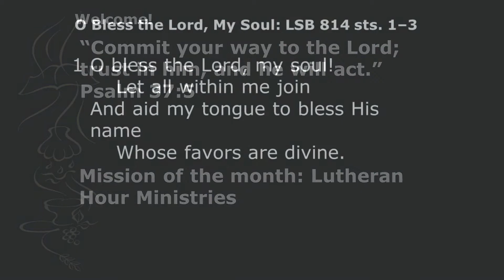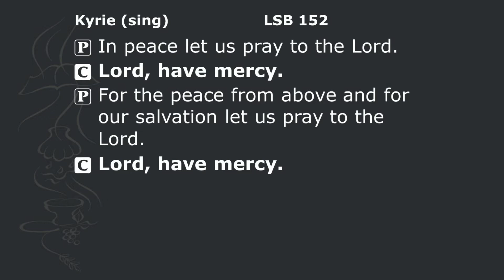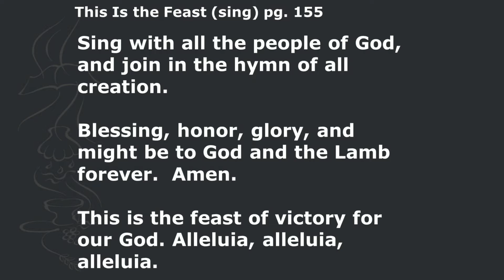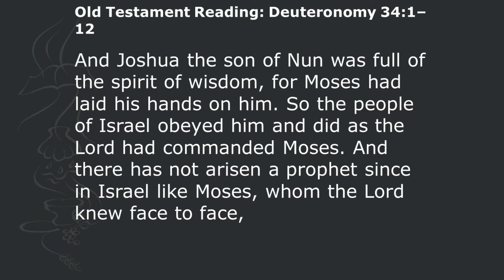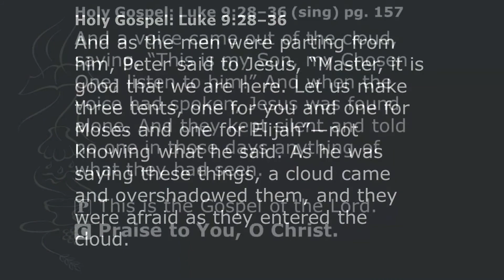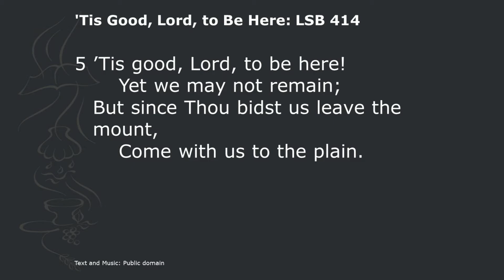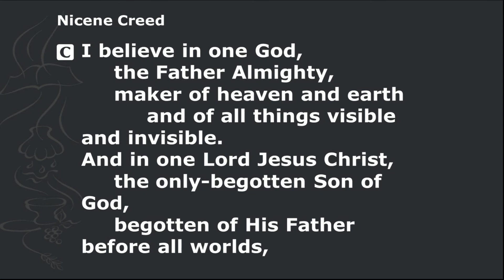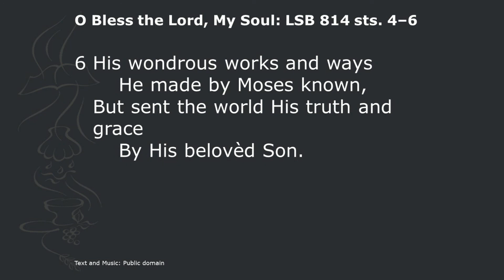Divine Service on Transfiguration Sunday with "Consider Jesus"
The reading from Deuteronomy extols Moses as the greatest prophet. He led God’s people toward the Promised Land, but the Epistle from Hebrews 3 draws a contrast between him and our Lord. “Consider Jesus,” the Epistle encourages us today, not because He is a great servant with us in the “house,” or Church, the people of God, but because He is over it as the builder. When Jesus was baptized, the voice from heaven declared Him to be pleasing to His Father in heaven. The voice from the cloud on the Mount of Transfiguration adds a command not only to the three disciples, but to us as well: “Listen to Him!” From that mount to Mount Calvary, He, the Word Incarnate, tells us of God’s great love; He goes to the cross willingly so that we may graciously follow Him through death to our eternal promised land of heaven.
(Creative Worship, Concordia Publishing House)